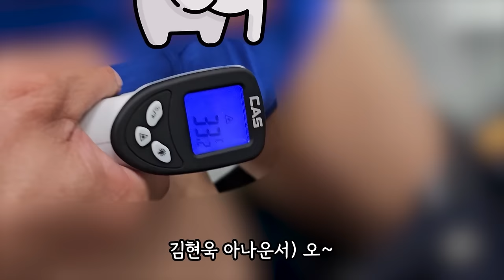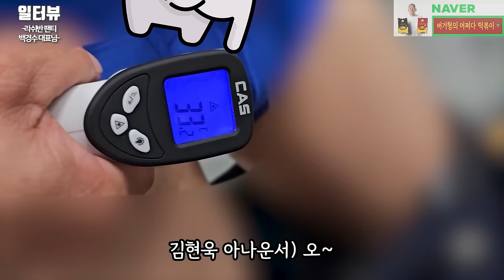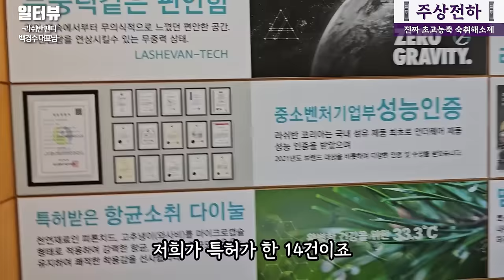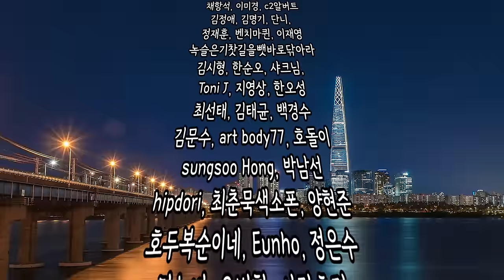"시미켄도 입었습니다" 요즘 2030이 나도 모르게 무정자증이 되는 이유(재업)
✅라쉬반 X 일터뷰 💥품절시 조기종료💥